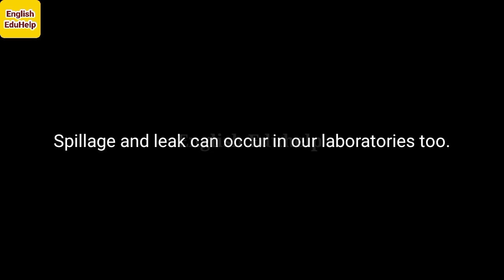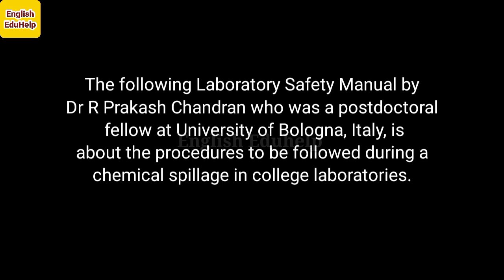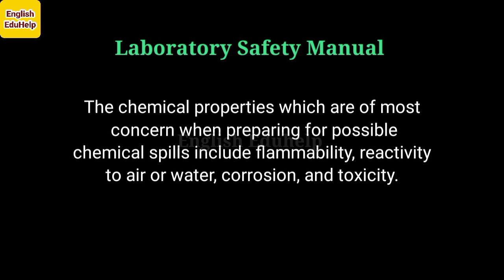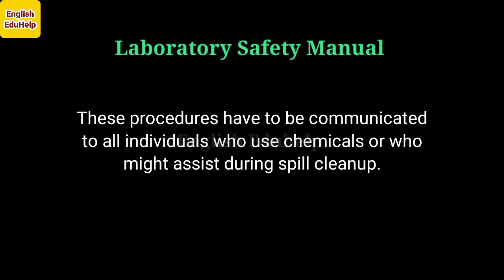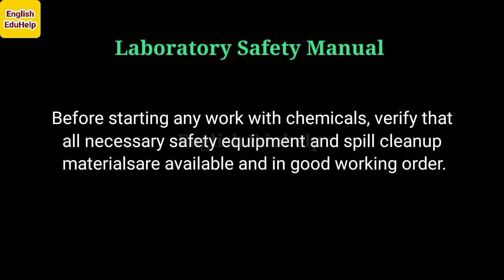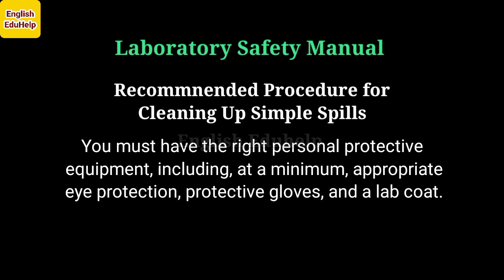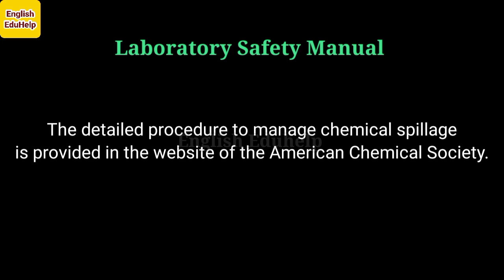Man-made disasters Part 3 | Lab Safety Manual | Ecoscapes | Malayalam | English Eduhelp